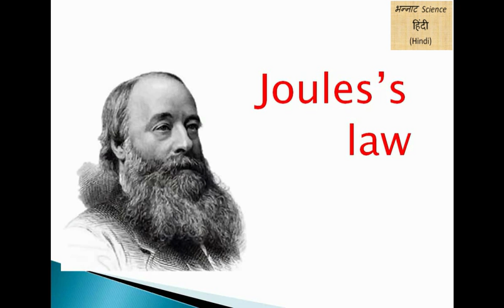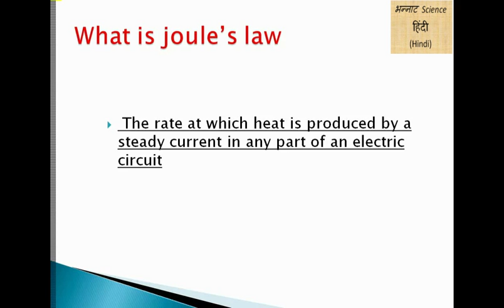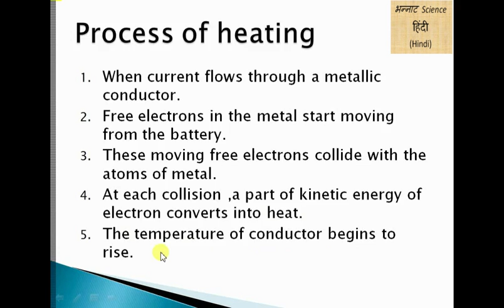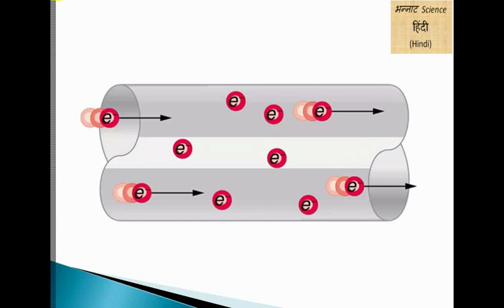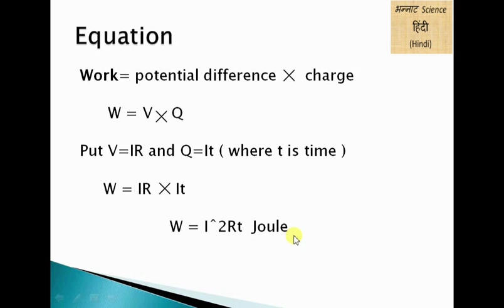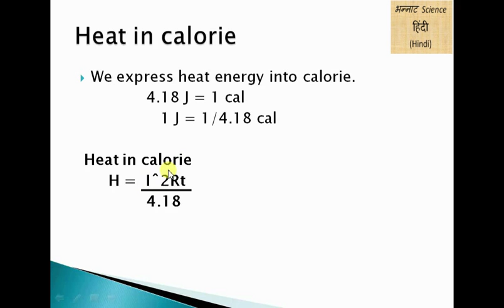Joule's law in Hindi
Dosto main aaj joules law explain karne wala . I hope aapko video pasand aayega.